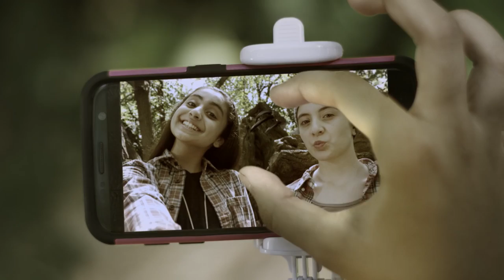Dino Dana | Dino Zone | Episode Promo | Michela Luci, Saara Chaudry, Nicola Correia-Damude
Saara is having a sleep-over with her friend Olivia and Dana wants to join in. So she tries to frighten Saara and Olivia by telling three spooky dino tales that pay homage to famous horror movies - but has a hard time with her stories' scary endings.

Starring Michela Luci, Saara Chaudry, Nicola Correia-Damude